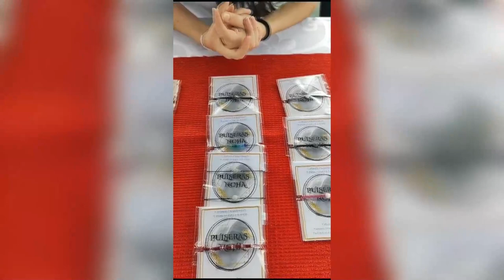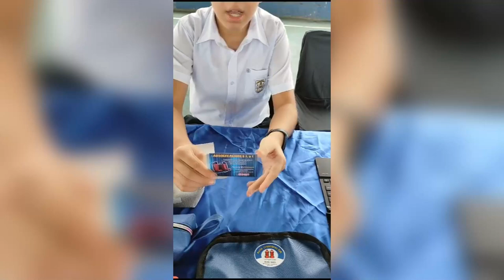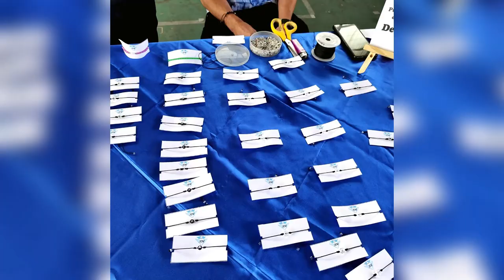Bisutería y alimentos fueron parte de los emprendimientos en el Mercadito Cooperativo en la Escuela